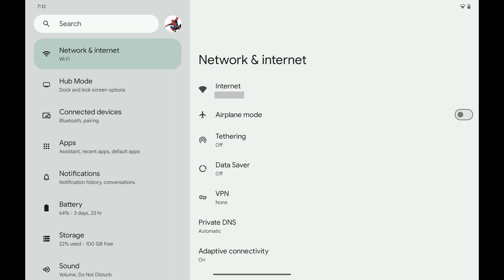How to Manually Backup Android Device to Google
In this video I'll show you how to manually backup your Android device to Google One.

Timestamps:
Introduction: 0:00
Steps to Manually Backup Android Device to Google: 0:24
Conclusion: 0:59

Video Transcript:
Whether you’re looking to safeguard the data on your Android device before an upgrade, or just want to make sure your precious photos, contacts, and apps are securely stored, I've got you covered. I'll walk you through the steps to ensure your Android device is backed up safely to Google One.

Step 1. Open the "Settings" app on your Android device.

Step 2. Scroll down this menu, and then tap "System." System options are displayed.

Step 3. Scroll down the System menu, and then tap "Backup." The Backup screen is shown.

Step 4. Make sure "Backup by Google One" is enabled, and then tap "Back Up Now." A message appears on the screen letting you know that your data is being backed up. Another message will appear letting you know when your device backup is complete.